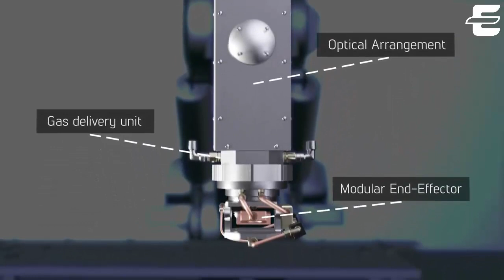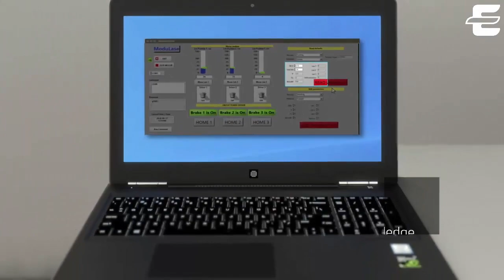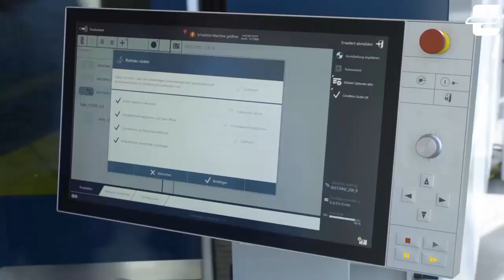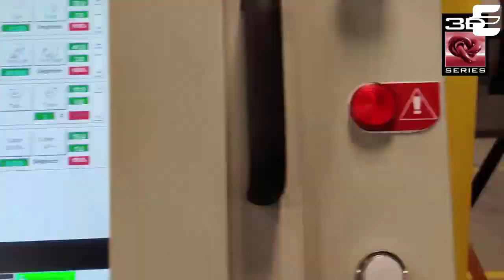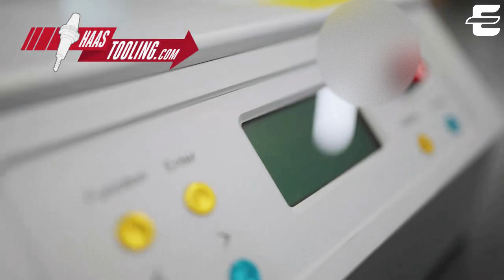Most Satisfying Factory Machines and Ingenious Tools || Factory Machines Inventions ▶ 2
Most Satisfying Factory Machines and Ingenious Tools, We need innovations for Machines .